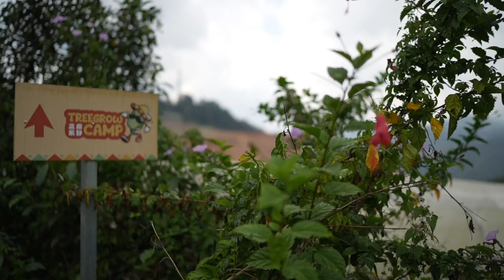TREEGROW CAMP 3d2n ( XPLORE ROOFTENT CAMPER)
探索金馬崙，与大自然亲密接触！在这片美丽的风景中，让我们与星空相伴，与树林共舞。从清晨的鸟鸣中唤醒，到傍晚的篝火晚会，金馬崙露营将成为您难忘的户外之旅。立即预订您的露营之旅，开启一段与自然的深度连接。

### 欢迎来到好朋友露营集会！

在这个特别的周末，让我们一起探索大自然，畅享友谊的温暖！精心准备了一系列的活动和惊喜，让我们一起度过一个难忘的时光！

让我们一起在这个露营集会上，创造美好的回忆，分享无尽的快乐与友情！期待与你们相聚！